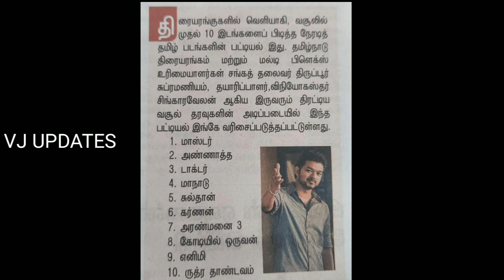VJ UPDATES | Kara 1st look | Production no.3 title look | Top10 box office | Thalapathy66 puja